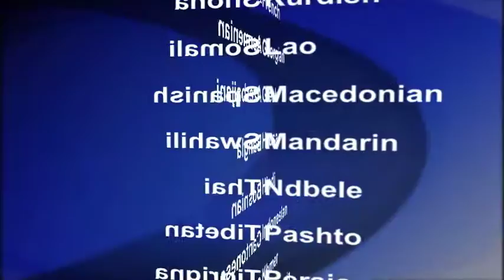2016-12-02 美國之音視頻新聞: 候任總統川普慶祝開利把崗位留在美國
美國候任總統川普星期四首站選擇在俄亥俄州辛辛那提舉辦一個類似於慶祝勝利的集會，開啟他所稱的“答謝之旅”。在前往辛辛那提之前，川普和候任副總統彭斯到訪位於印第安納州印第安納波利斯的開利(Carrier)冷氣廠，正式宣布與開利公司達成協議，不把工廠轉移到墨西哥，而是把大約1千個工作機會留在這個美國中西部州。